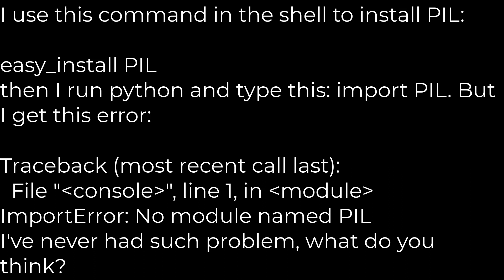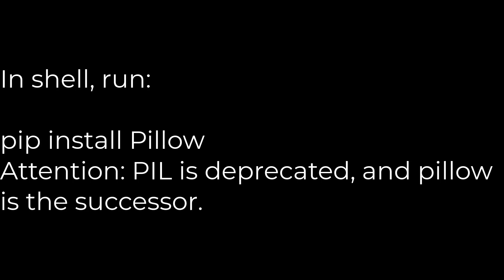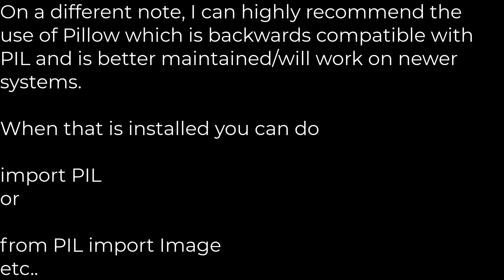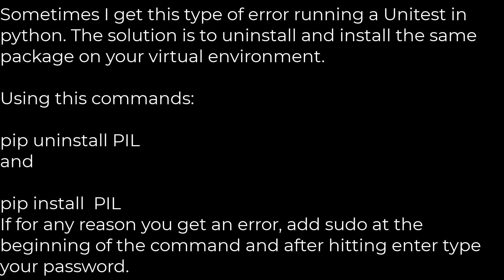Python :ImportError: No module named PIL(5solution)